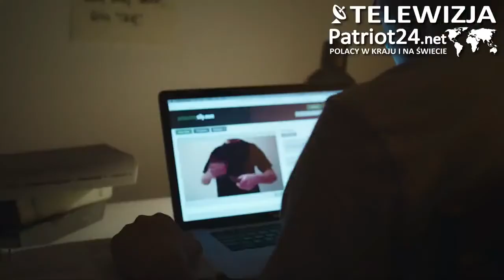PATRIOT24 UWAGA POLICJA!: CPT ABW otworzyło portal e-learningowy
Centrum Prewencji Terrorystycznej Agencji Bezpieczeństwa Wewnętrznego w ramach realizacji projektu unijnego PO WER (Program Operacyjny Wiedza Edukacja Rozwój 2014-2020) uruchomiło portal e-learningowy zawierający kurs z zakresu prewencji terrorystycznej. Celem portalu i kursu jest podniesienie świadomości antyterrorystycznej funkcjonariuszy i urzędników administracji publicznej.